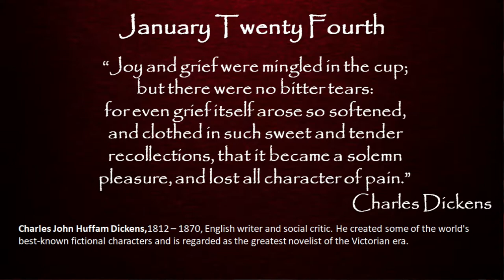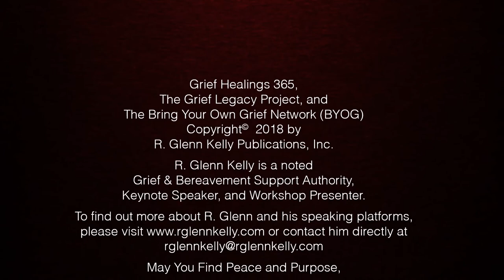January 24th Daily Inspirations - Grief and Bereavement Support - BYOG Network